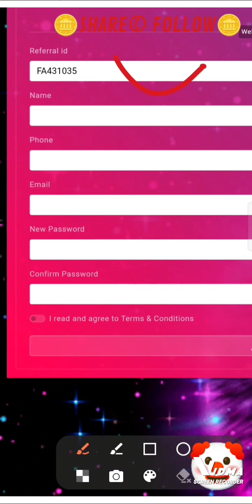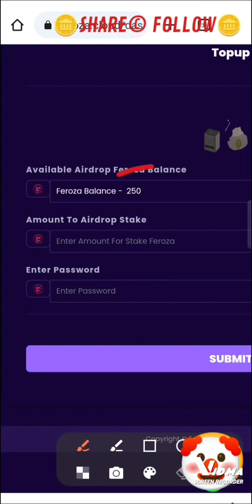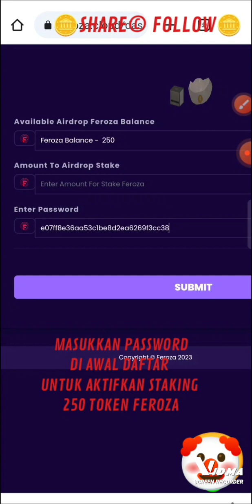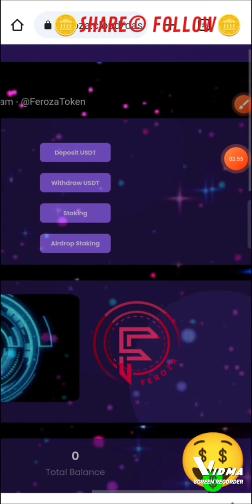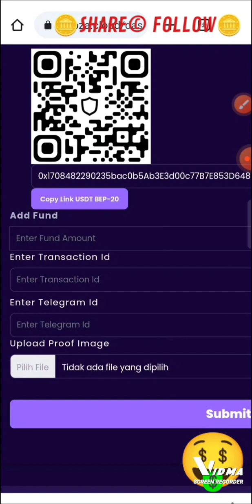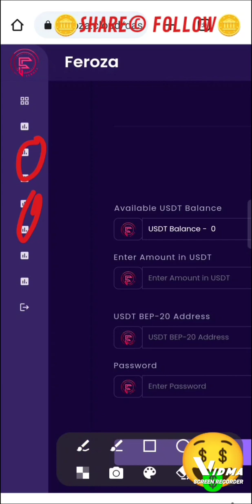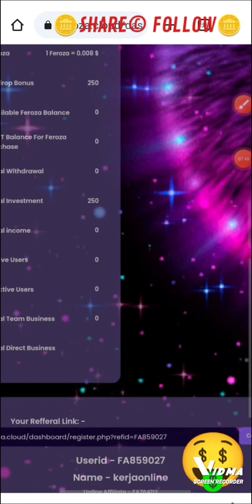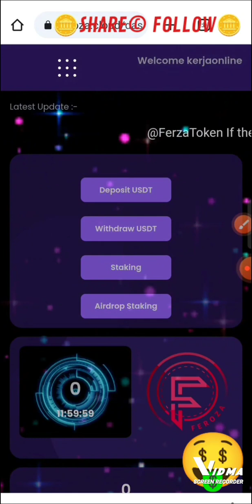Claim Airdrop Feroza 250 Token Aktifkan Staking 1 Fero = $0.0008 Batu Rilis Mirip CATLY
Minat Daftar 250 Token
Aktifkan 250 Token untuk STAKING POOL